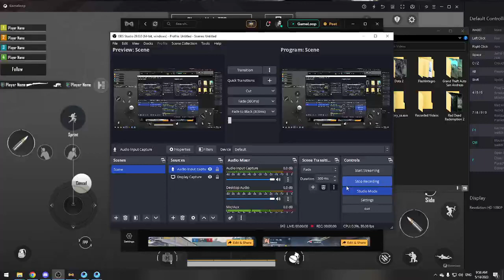حل مشاكل التحكمات في التحديث 2.6 Keymap Fix PUBG Mobile